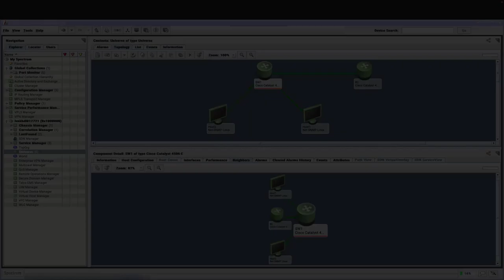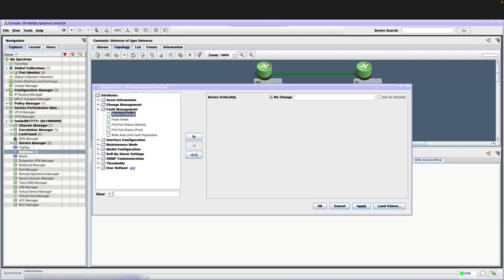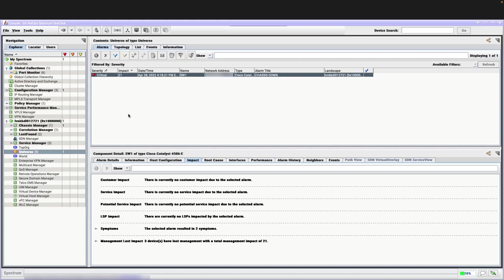Demonstrating Fault Isolation and Alarm Impact in DX NetOps Spectrum OneClick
Learn how DX NetOps Spectrum OneClick uses device criticality and identifies root cause of outages to implement downstream fault suppression isolation and calculate alarm impact.

Note: This video covers DX NetOps versions 21.2.x - 22.2.x.

For more information on this topic, visit the training course
DX NetOps 22.2.x: Fault Isolation and Alarm Notification for Spectrum 200

For more free DX NetOps training, visit the DX NetOps learning path on the Broadcom Software Academy